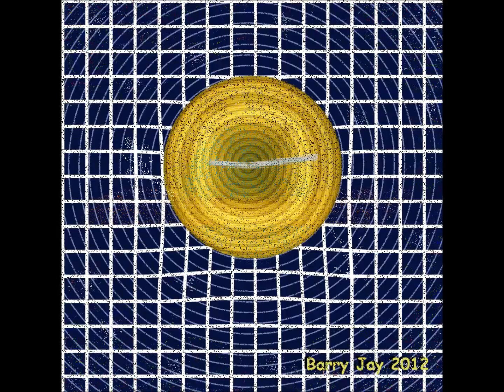NEVER QUIT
by Bear EJ 2012